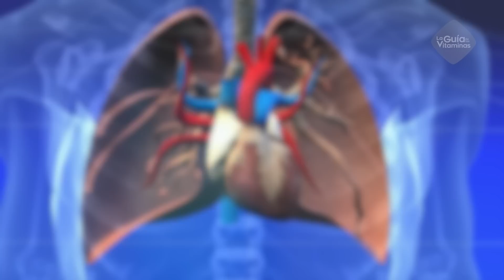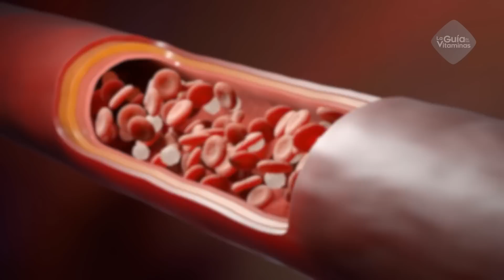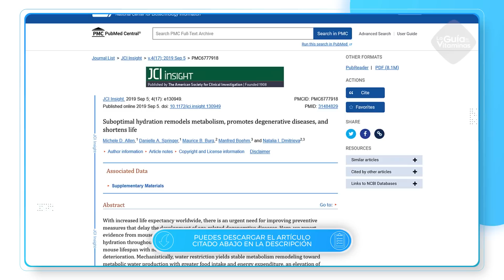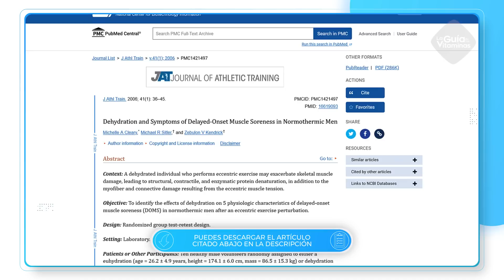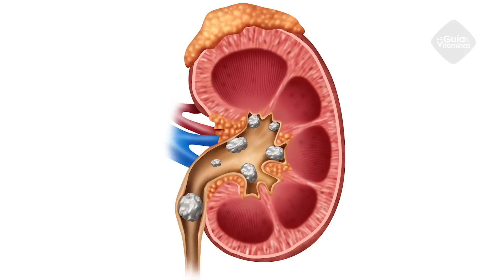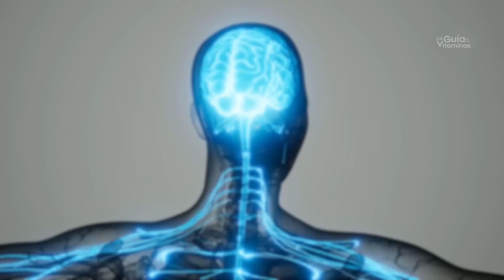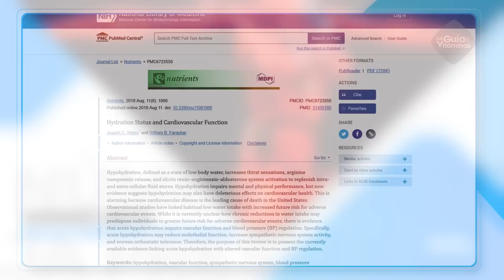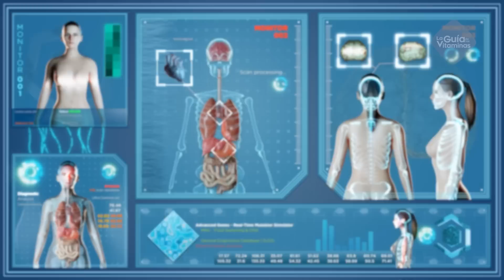¡ALERTA! SI TOMAS POCA AGUA Esto Le Puede Pasar a Tu Cerebro Y Riñones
11 peligros de tomar poca agua y cómo tomar más agua.

Lamentablemente, el agua también es el líquido más rechazado por la mayoría de los humanos, quienes prefieren consumir otros tipos de bebidas antes que agua, lo que genera consecuencias graves para la salud que inician con la deshidratación.
En el video de hoy te contamos 11 peligros de tomar poca agua y cómo tomar más agua, para que puedas ofrecer a tu cuerpo una hidratación adecuada.

Referencias: